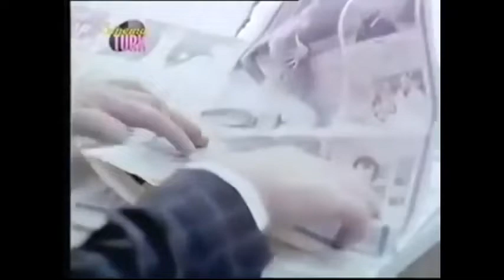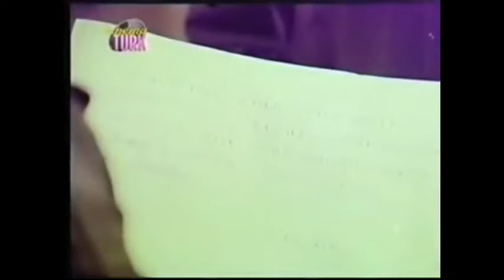Yılmaz Köksal __ Yıldırım Gencer _ // ACI - ZAFER // _ (1972)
Konusu : Annesi ile karısını öldüren katillerin peşine düşen bir adamın öyküsü anlatılır. Hasan Almanya’dan karısı Lena ile beraber köyüne döner. Köyde yeni bir iş kurmaya çalışır. Kasabaya gittiği bir gün bir grup serseri annesini öldürüp karısına tecavüz eder. Karısı olanlara dayanamayarak ölür. Annesini ve karısını kaybeden Hasan, ailesinin intikamını alır. (Meltem İşler Sevindi)

Oyuncular: Turgut Özatay, Deniz Erkanat, Yılmaz Köksal, İsmet Erten, Kudret Karadağ, Sabahat Işık, Ali Demir, Erdoğan Ok, Ziya Özanlar, Yılmaz Kurt